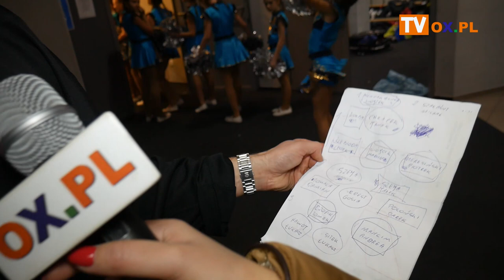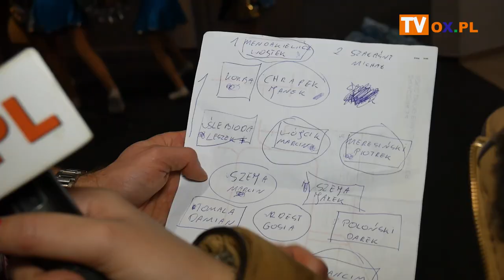Fascynujący Mecz - artyści wygrali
Hokejowa Reprezentacja Artystów Polskich kontra Rally Hockey Team Kajetana Kajetanowicza. Wczoraj (21.12) na cieszyńskim lodowisku nie zabrakło hokejowych emocji. Obie drużyny walczyły do samego końca. Poziom był wyrównany, ale ostatecznie wygrali artyści 7:6. Fascynujący Mecz Hokeja na Lodzie z Gwiazdami odbył się w Cieszynie po raz pierwszy, ale prawdopodobnie nie ostatni. Zobacz relację z tego wydarzenia.